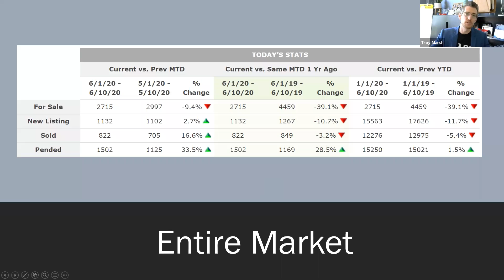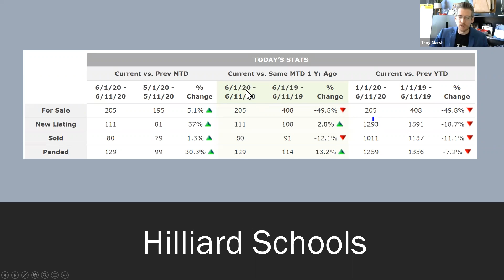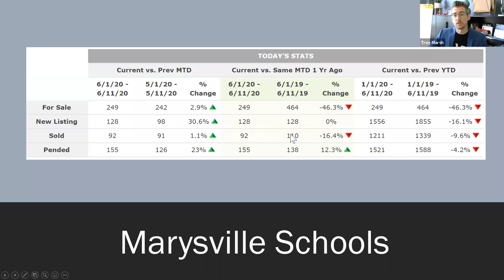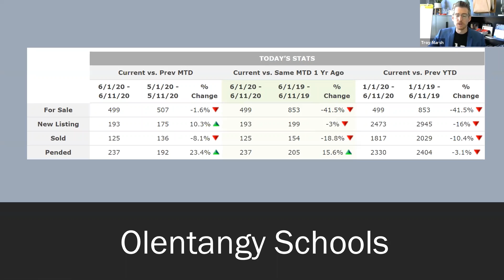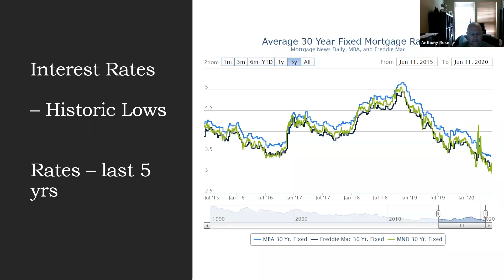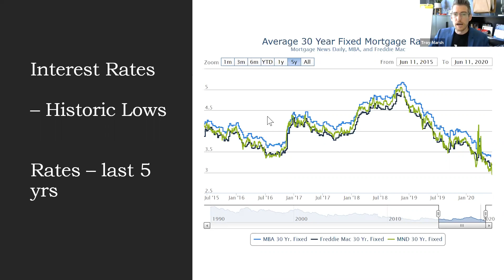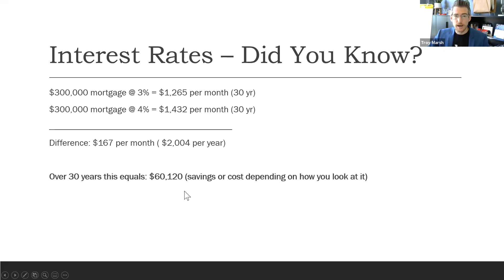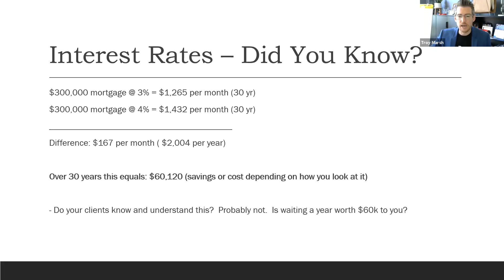Market Minute W/T Marsh